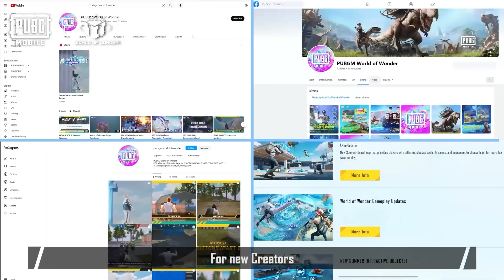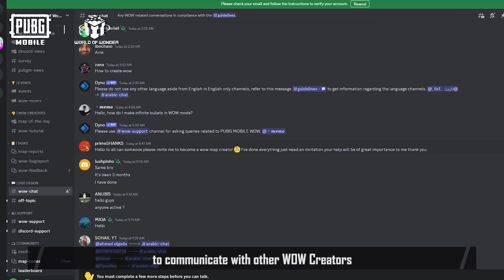PUBG MOBILE | Now is the best time ever to become a 🗺️ World of Wonder Creator!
📢 It's official!

Now is the best time ever to become a 🗺️ World of Wonder Creator! Learn everything you need to know & make sure to follow PUBGMworldofwonder & PUBGMCreative!

🍗PUBG MOBILE: The original Battle Royale, the first and the best!
PUBG MOBILE is a Battle Royale mobile game co-developed by LIGHTSPEED STUDIOS of Tencent Games, and KRAFTON, Inc., officially licensed by PLAYERUNKNOWN'S BATTLEGROUNDS. It was released globally in March 2018. Built with Unreal Engine 4, PUBG MOBILE focuses on visual quality, maps, shooting experience, and other aspects, providing an all-around surreal Battle Royal experience to players. A hundred players will land on the battleground to begin an intense yet fun journey. Each player is required to scavenge survival supplies, as well as to exploit the maximum potential of the map terrain, vehicles, and items to become the last team standing on the battleground. Check your heartbeat and be on guard as the playzone begins to shrink. Multiple maps are available for players to choose from, ranging from Erangel, Miramar, Sanhok, Livik, and many more. Don't forget about the array of gameplay that awaits your exploration! Till today, the influence of PUBG MOBILE does not merely serve its purpose as a game, it is also a hub that connects players from all over the world and a brand that encourages players to live to their fullest.